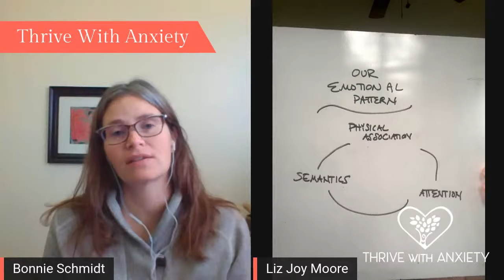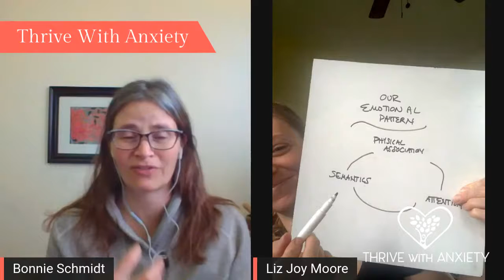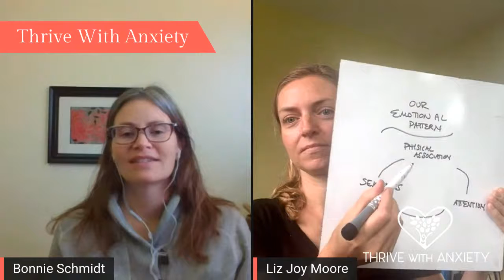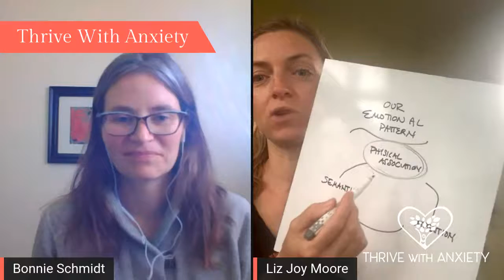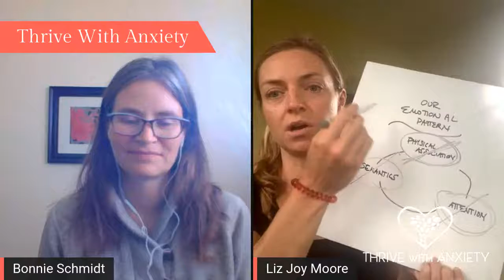Our Emotional Patterns: How they work and how to disrupt the negative Part 2